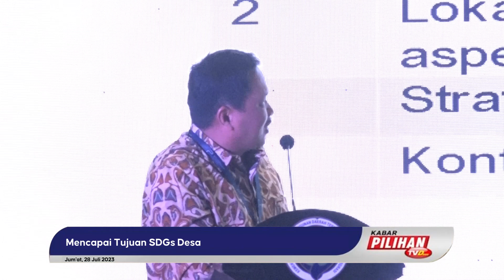Mencapai Tujuan SDGs Desa